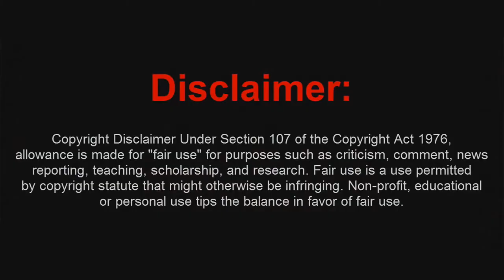GTA 5 Online, Atracos a Bancos Confirmados 100%, Análisis del Trailer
Abr­­e aquí ­­

PSN: TM-Pavel

Colaboradores:

Familia :)

LanceHack: Un recuerdo :(
1,000,000 al instante 3,000,000 al instante ganar miles de dolares en gta v online 1.08 al instante al momento ganar millones y rp infinita al instante dinero infinito puerto dns dns hack gta v dns servidor inmortal godmode money immortal glitch hack rp server linux open suse ubuntu gta v online dns dns gta v truco para grand theft auto 5 para conseguir reputacion infinita rp infinita xp infinita despues del parche 1.08 MUY FACIL. GTA V ONLINE 1.08 INFO SERVIDOR DNS HACK y GLITCH Para Tener RP INFINITA GTA 5 servidor actualizado NEWS DNS SERVERS new server dns actualizados new server dns infinitos trucos gta v online reputación al maximo nivel niveles infinitos 1.08 conseguir mucha rp para obtener mucha rp infinita 1.08 para conseguir para tener muchisima rp 1.08 glitches glitch reputation 1.08 unlimited levels infinite rp 1.08 truco rp infinita funciona subir niveles infinitos subir niveles muy rapido grand theft gta v consgeuir rp infinita 1.08 como ganar millones al instante en gta v rico en gta v ganar dinero infinito 1.08 dinero infinito 1.08 plata infinita en gta v online 1.08 como conseguir dinero infinito como conseguir plata infinita como conseguir nuclear mucho dinero rapido como ganar millones al instante como ganar dinero infinito al instante como ganar dolares ilimitados dinero ilimitado en gta v como conseguir tutorial para ganar dolares infinitos como ganar millones en gta v online 1.08 3,000,000 al instante ganar miles de dolares en gta v online 1.08 al instante al momento ganar millones y rp elrubius elrubiusomg infinita al instante dinero infinito puerto dns dns hack gta v dns servidor inmortal godmode money immortal glitch hack rp server linux open suse ubuntu gta v online dns dns gta v truco para grand theft auto 5 para conseguir reputacion infinita rp infinita xp infinita despues del parche 1.08 MUY FACIL. update dns server hack actualizado funciona funcionan vegetta vegetta777 dns dlc navideño gta v dns hack navidad dlc nieve gta v online wall breack como salir de los santos del mapa tener godmode inmortal conducir
coche carro vehículo dentro del garaje súper fácil mangel mangelroegel cambiar de personaje vehículos raros cod call of duty ghost a franco a sniper quickscope trickshot como conseguir bystax o glitcGTA 5 Online, Atracos a Bancos Confirmados 100%, Análisis del Trailer
GTA 5 Online, Atracos a Bancos Confirmados 100%, Análisis del TrailerGTA 5 Online, Atracos a Bancos Confirmados 100%, Análisis del Trailer